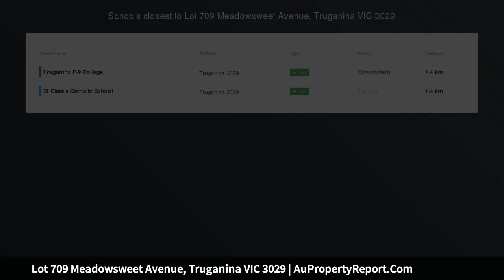Lot 709 Meadowsweet Avenue, Truganina VIC 3029 | AuPropertyReport.Com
Lot 709 Meadowsweet Avenue, Truganina VIC 3029
Property Type: house
Bedrooms: 4
Bathrooms: 4
Car Space: 2
FULL TURNKEY - FIXED PRICE OF $551,150 FHOG* - 4 BEDROOM DOUBLE GARAGE HOME ON TITLED BLOCK IN ELEMENTS